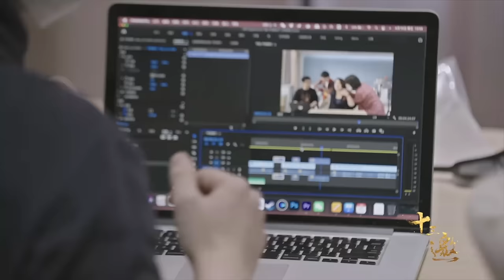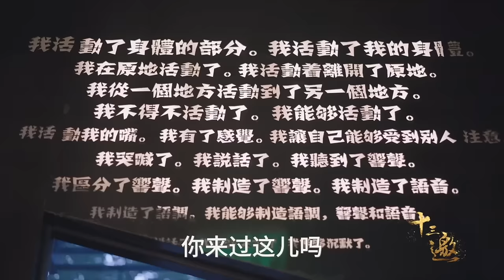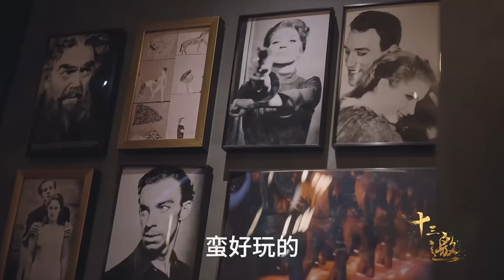李子柒狂赚1.68亿失踪，通过papi和公司同事相处采访，才知道网红圈的关键在这上面！窦文涛